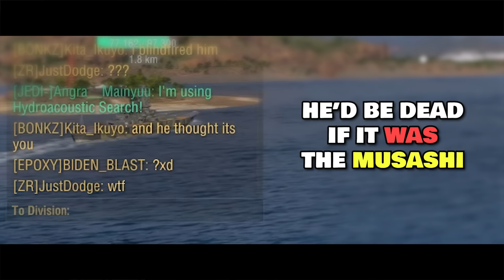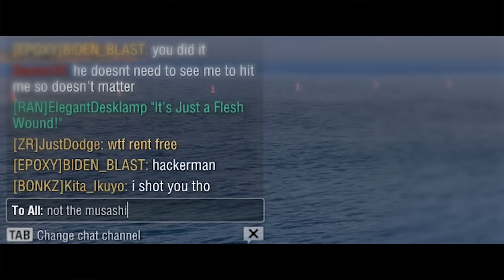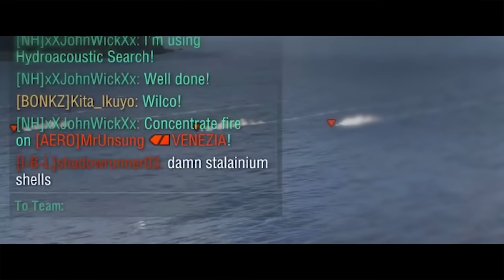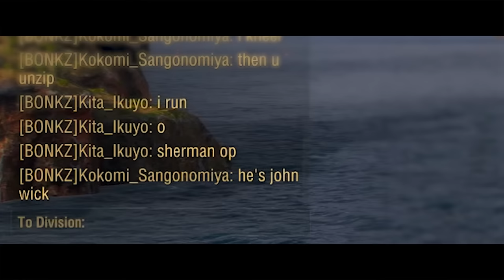KRAUT WASSER MAGIC | SIEGFRIED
Superior German precision is the best in the world...
But does the game care?

Thanks to JustDodge & BIDEN_BLAST for the division.